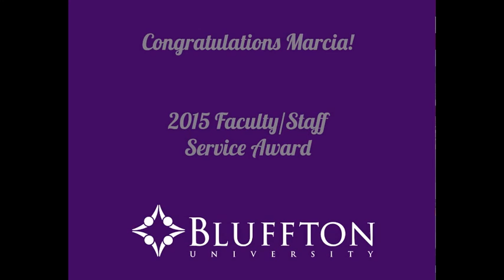Marcia Gallant: 2015 Faculty/Staff Service Award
Marcia Gallant, Retired Marbeck Center administrative assistant, received the 2015 Bluffton University Faculty/Staff Service Award.

This award recognizes a former faculty or staff member who fostered a spirit of community on campus through relationships with others, including students whom the recipient mentored and inspired.